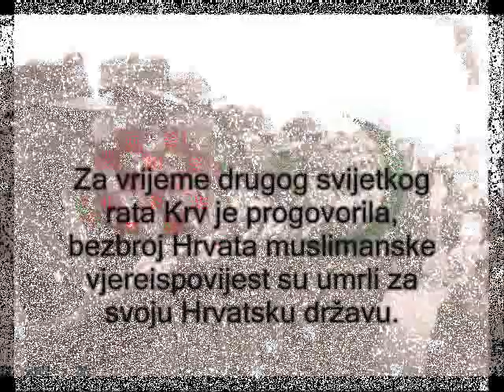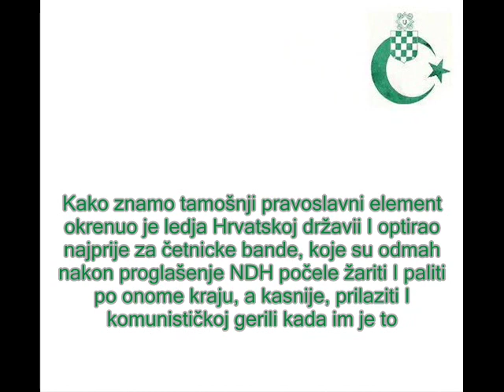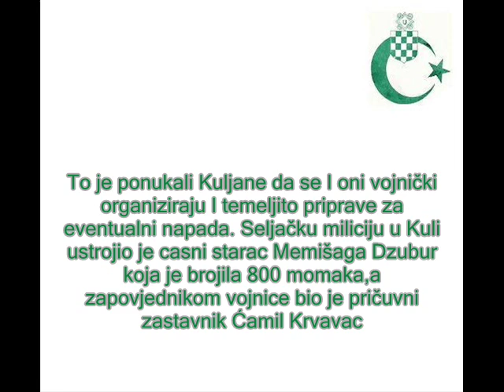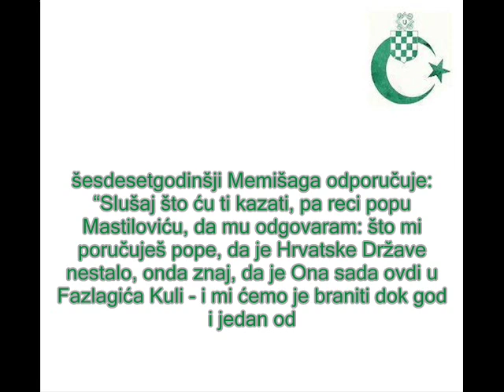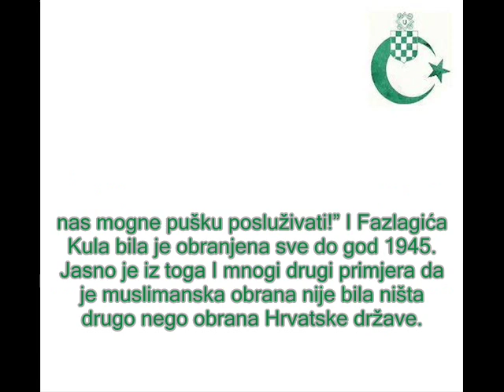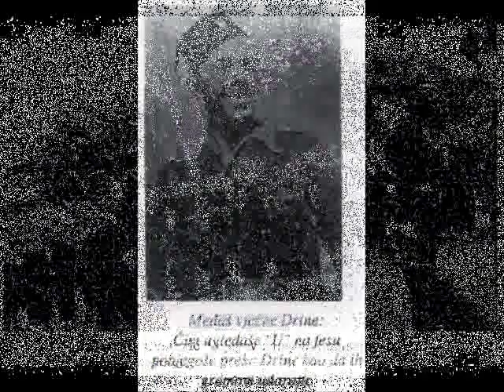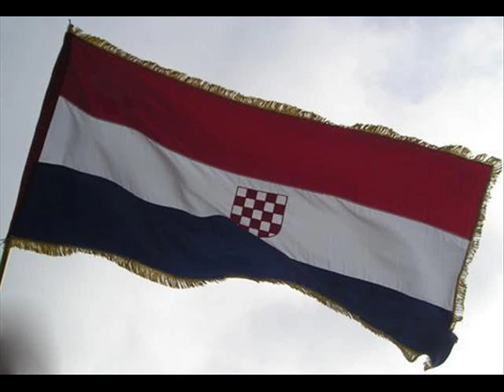NDH Kula Fazlagic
NDH Kula Fazlagic Croatia Hrvatska Nezavisna Drzava Hrvatska Domobran Ustasa Pavelic